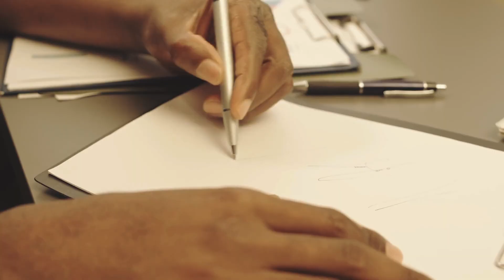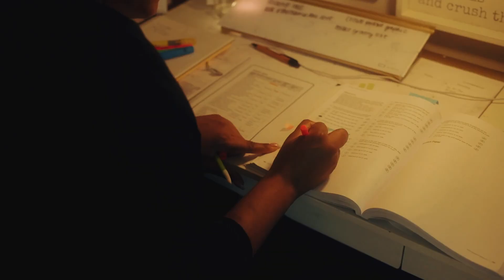Er adoptierte ein Mädchen, das niemand wollte. Jahre später tat sie heimlich etwas Schockierendes!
Als ein Mann ein Mädchen adoptierte, das niemand wollte, dachte er, sie würden glücklich bis ans Ende ihrer Tage leben. Doch Jahre später tat sie etwas Schockierendes und Herzzerreißendes hinter dem Rücken des Mannes. Der Grund dafür wird dich bis ins Mark erschüttern! Bei dieser Geschichte wirst du dich fragen, wie du in einer solchen Situation reagieren würdest und ob du in der Lage wärst, eine solche emotionale Reise zu bewältigen.